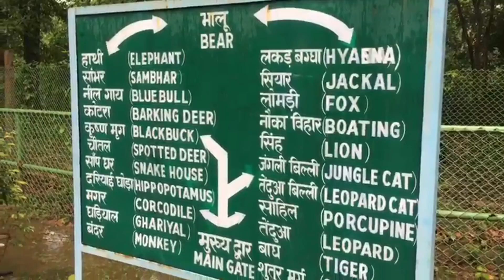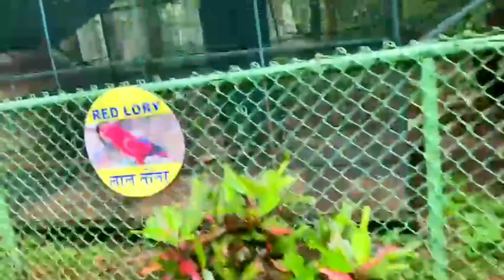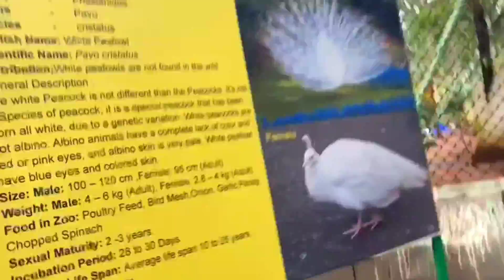ORMANJHI ZOO🐯 // RANCHI , JHARKHAND // BEST TRIP /// BY MEGHA'S VLOG